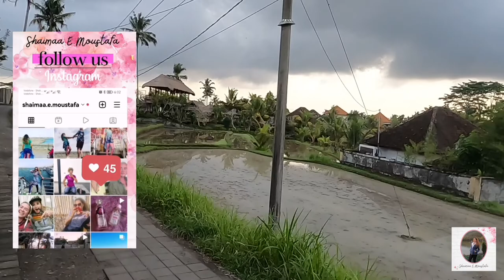BALI VLOG/ 👌🏻 الاكل الاندونيسي 🍲 Warung و احلى هايكنج Campuhan Ridge Walk و شلالات Nungnug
Hello Guys🌸

🐈🐕 HELLO ANIMAL LOVERS🐈🐕
As a Veterinarian While I am traveling I would like to SUPPORT ANIMALS So I created VIPETS YouTube channel for them. AND enjoy LOOKING at their photos on VIPETS Instagram
    😻 All The Channel Revenue is DONATED to The Animal Welfare🐶